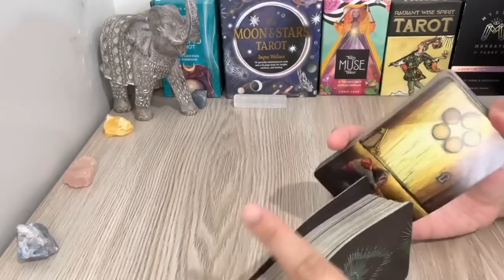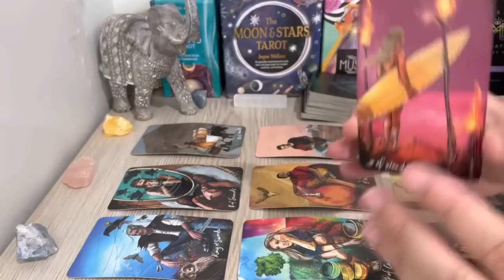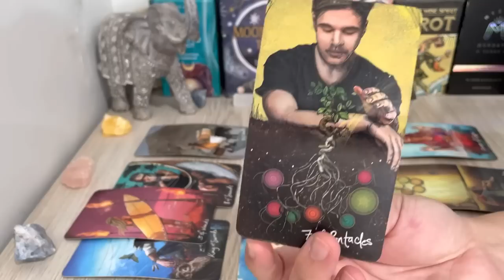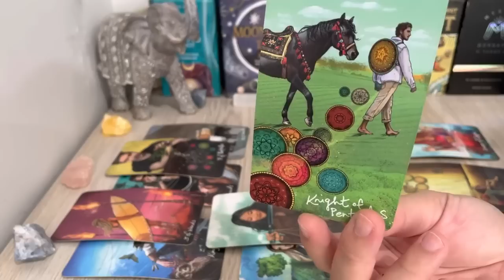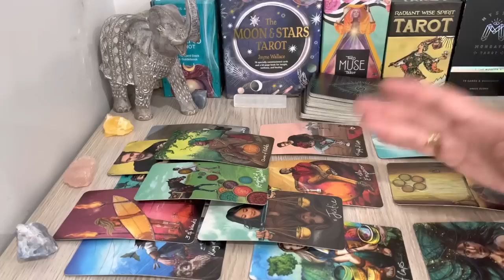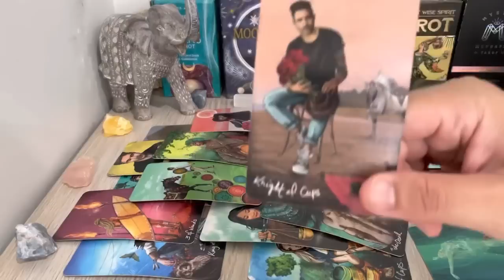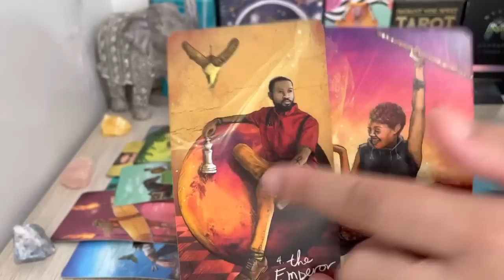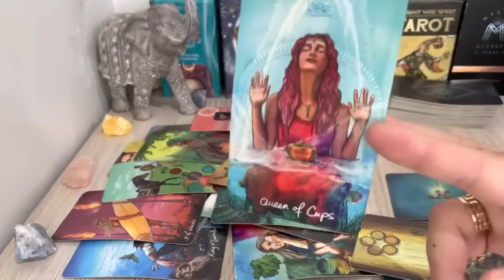Sagittarius NEXT 24 HOURS Tarot READING MARCH 27-28 2023